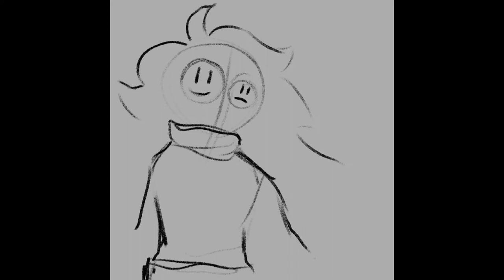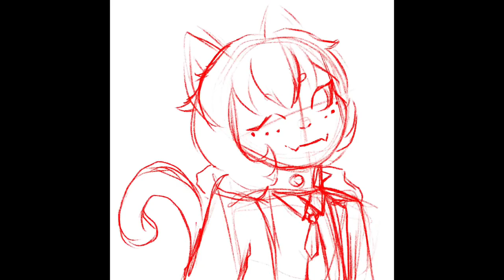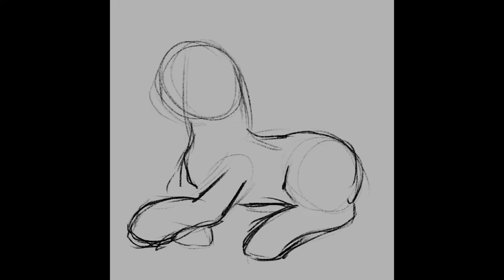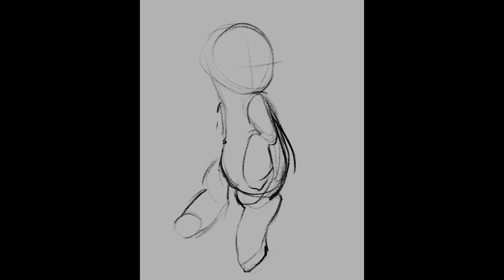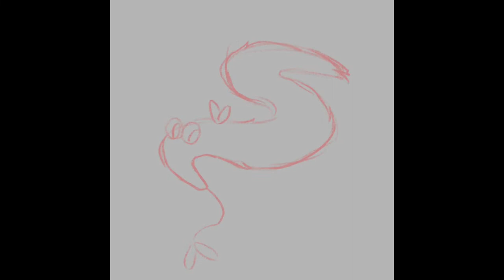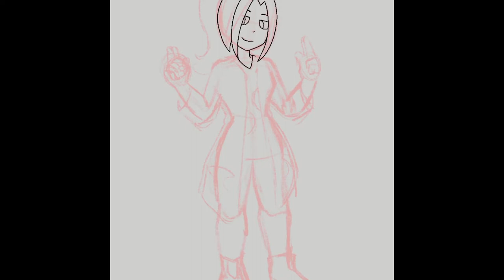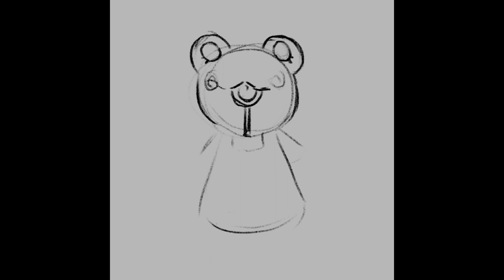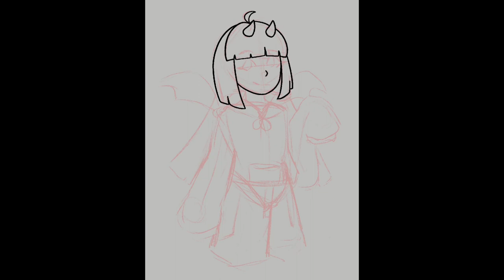Art Dump: art fight edition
Here’s an art dump of some of the attacks that I’ve done on my iPad so far for art fight